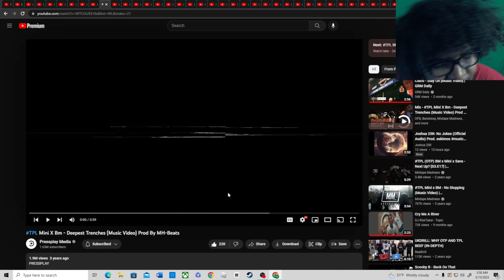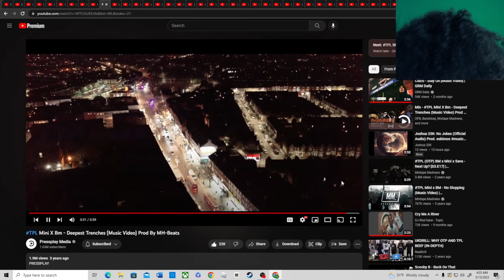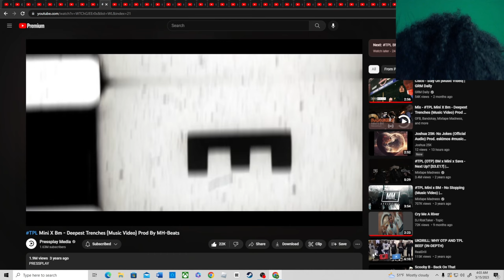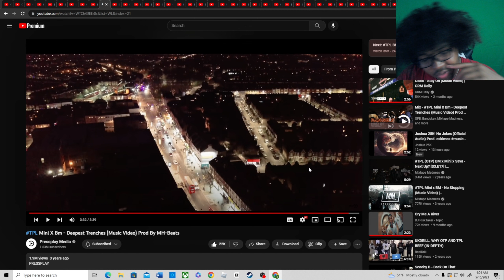TPL Mini X Bm - Deepest Trenches (Music Video) Prod By MH-Beats(Reaction)